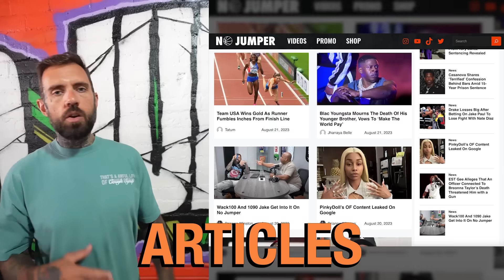Boskoe100 on Cowboy Threatening Adam & Bricc Baby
Boskoe gives his two cents on G Face who tried to go viral on No Jumper by any means and speaks on Cowboy coming for Adam and Bricc on social media.